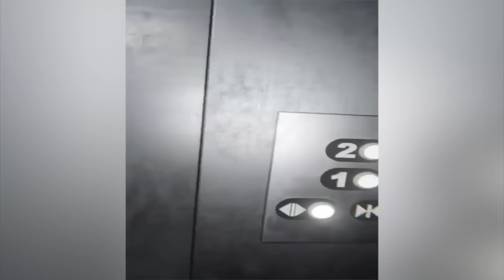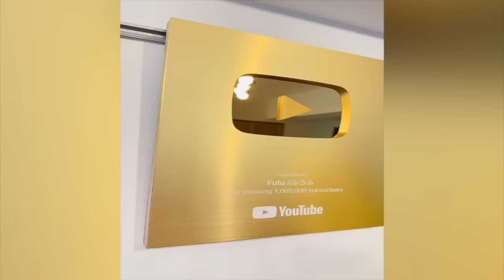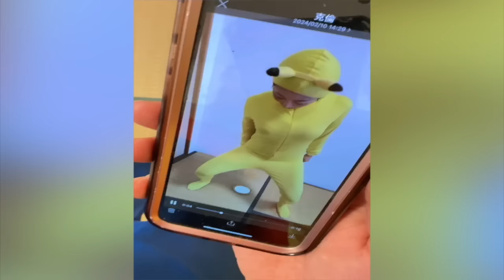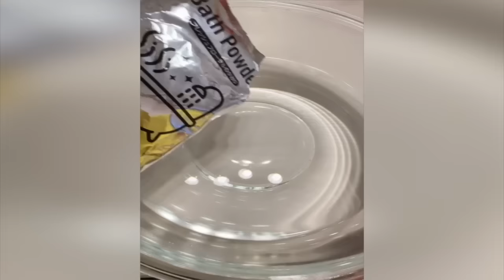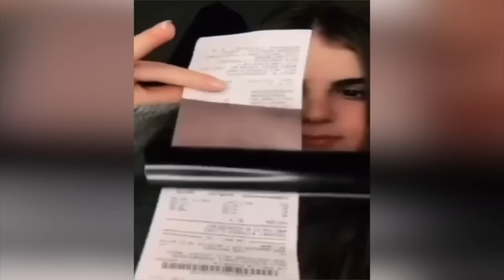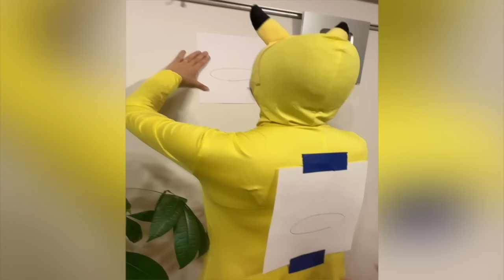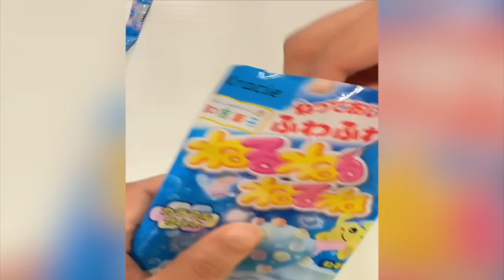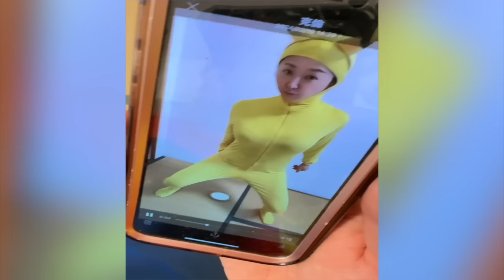Very Special Fufu's Pikachu & Mario Comedy Meme Remix Compilation 2024 Part143